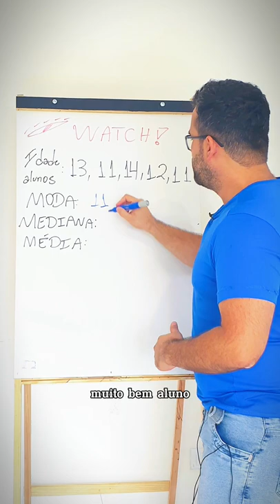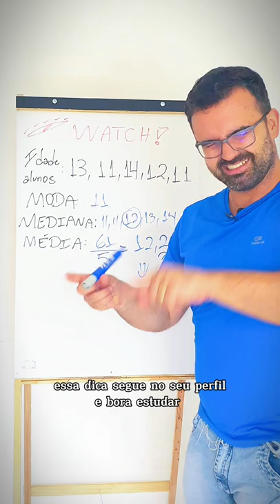Moda, Media e Média - Nunca mais Erre!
Aprenda matemática como nunca ensinaram na escola